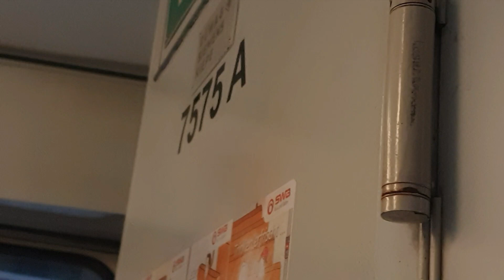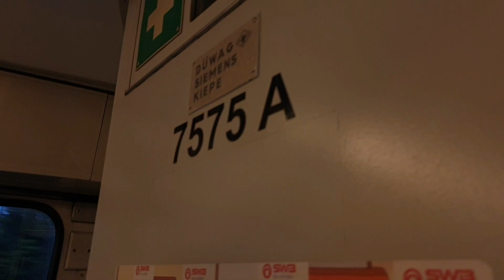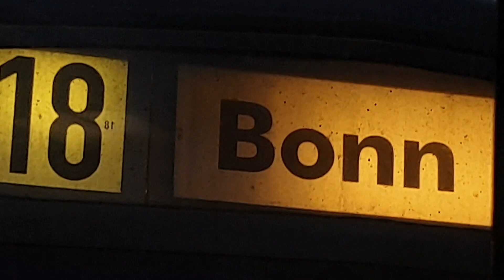7577-7575er linie 18 mitfahrt